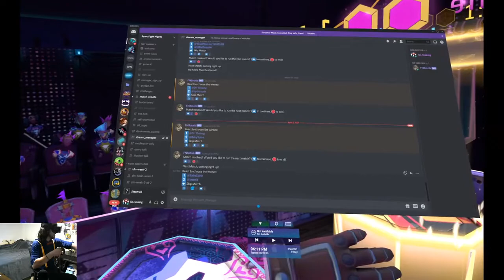Blaston Fight Nights Week 2: Insenit vs BabySpine